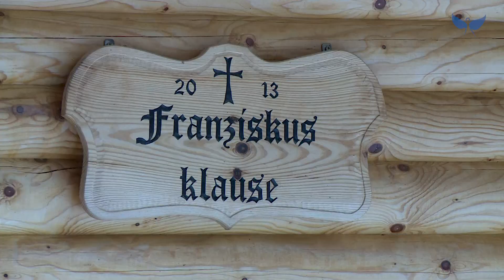Bruder Christian - Franziskaner-Minorit von Maria Eck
Franziskaner-Minorit Bruder Christian von Maria Eck erzählt seine persönliche Geschichte uUnd er verrät, dass er sein Leben eigentlich einmal ganz anders geplant hatte.